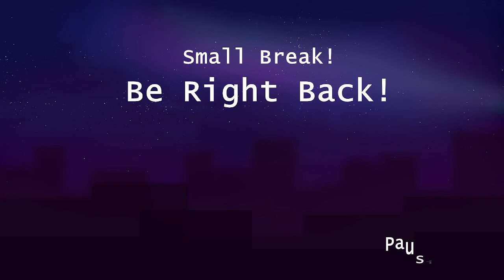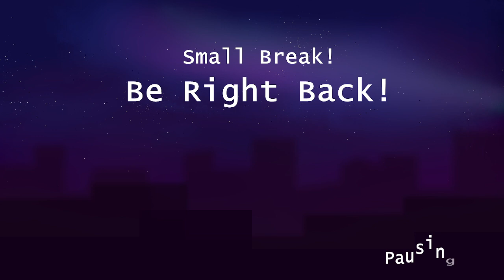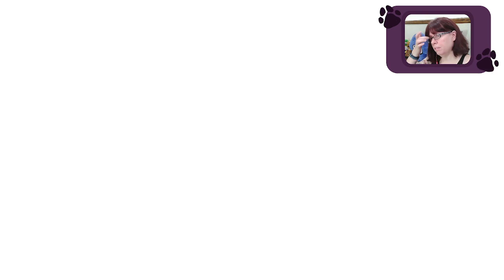Still in spirit mode.